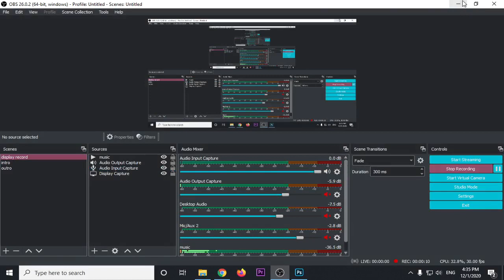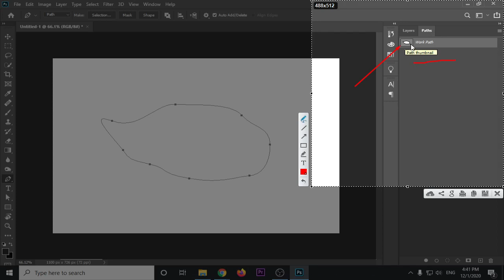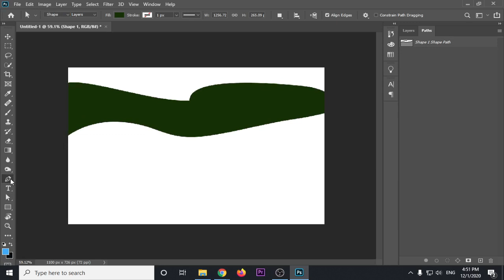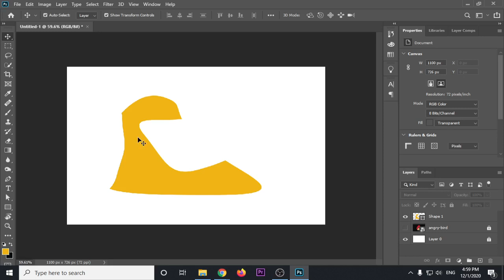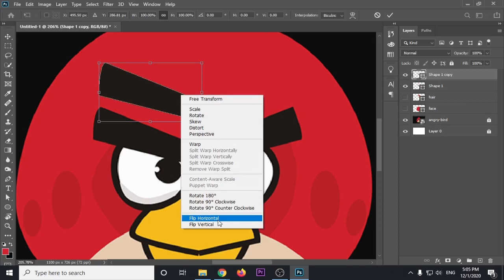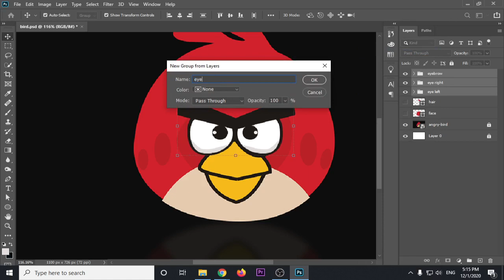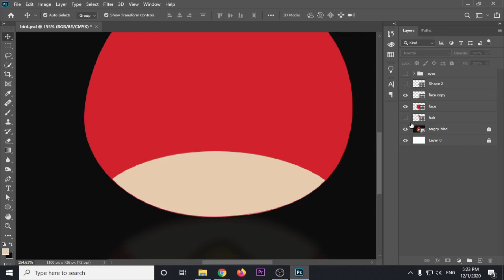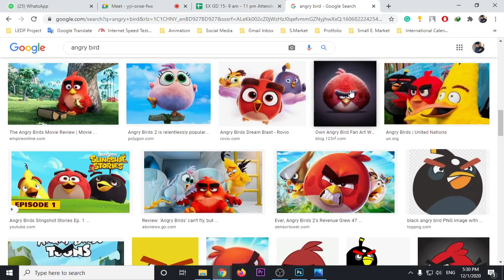How to Use Pen Tool and Create Vector Illustration in Adobe Photoshop | Bangla Tutorial |alfaysal360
Topics:
- What is Pen Tool?
- How to use it?
- What is Anchor Point & Path?
- What is Path & Shape?
- How can make a vector cartoon in Photoshop using the pen tool?

👉🏻 Trainer: MD. AL FAYSAL
🥰YouTube is one of the largest search engines in the world. I always follow the every rules of youtube.🥰

Md. Al Faysal